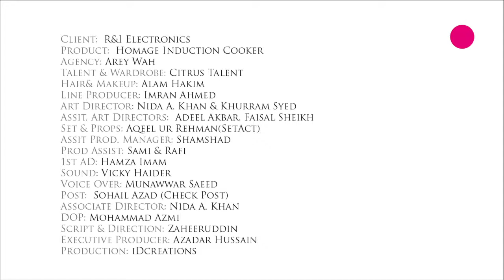Homage Induction Cooker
Client: R&I Electronics
Product: Homage Induction Cooker
Agency: AREY WAH
Talent: Citrus talent
Makeup&hair: Alam Hakim
Line Producer: Imran Ahmed
Art Director: Nida A. Khan
Set & Props: Aqeel ur Rehman (Set Act)
Post: Sohail Azad (Check Post)
Sound: VIcky Haider
Voice Over: Munawar Saeed
1st AD: Hamza Imam
DOP: Mohammad Azmi
Executive Producer: Azadar Hussain
Director: Zaheeruddin
Production: iDCreations